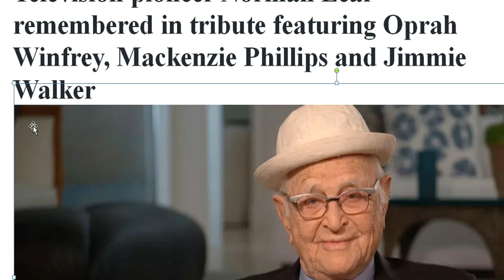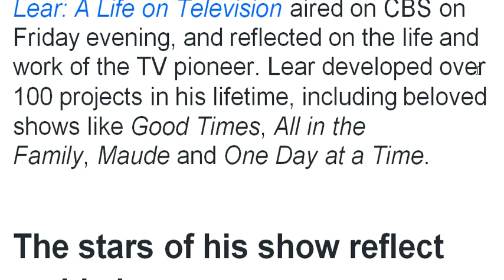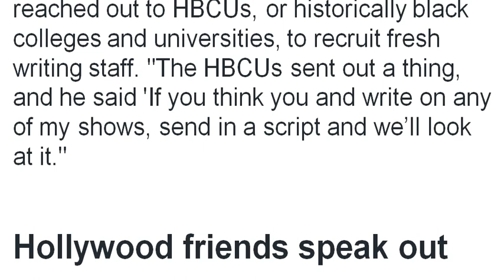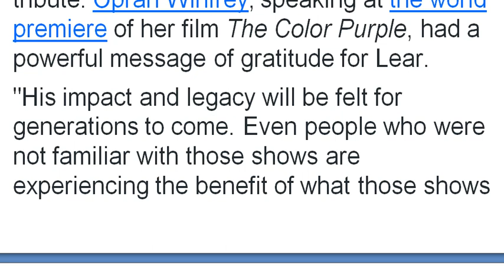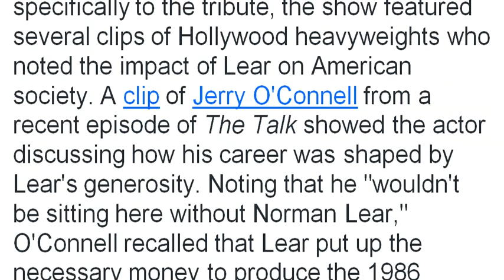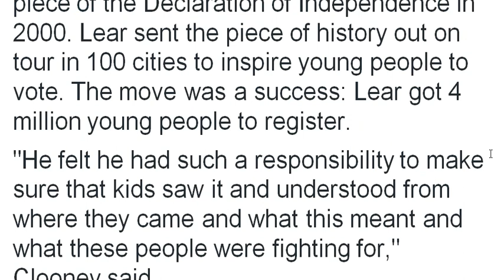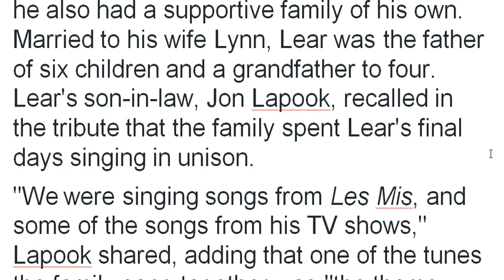Television pioneer Norman Lear remembered in tribute featuring Oprah Winfrey, Mackenzie Phillips and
Television pioneer Norman Lear remembered in tribute featuring Oprah Winfrey, Mackenzie Phillips and Jimmie Walker

Hollywood legend Norman Lear, who died Tuesday at the age of 101, was remembered in a special tribute featuring the colleagues, friends and family members who knew him best. Hosted by Nischelle Turner, Norman Lear: A Life on Television aired on CBS on Friday evening, and reflected on the life and work of the TV pioneer. Lear developed over 100 projects in his lifetime, including beloved shows like Good Times, All in the Family, Maude and One Day at a Time.
The stars of his show reflect on his legacy
As the creator of some of TV's most influential sitcoms, Lear developed a familial relationship with his stars. Mackenzie Phillips, who rose to stardom as sassy teenager Julie Cooper on One Day at a Time, had nothing but love for her time working with Lear.
"Norman Lear was a social justice warrior long before that phrase ever existed," reflected Phillips, 64, who starred alongside Valerie Bertinelli and Bonnie Franklin in the hit '70s series, which followed a single mom and her two daughters. "We were dealing with losing your virginity, birth control, Julie became a religious convert, we dealt with things nobody was talking about. 'If you just don't look it's not happening.' And Norman made us look."
Phillips also reflected on Lear's championship of women's rights and racial equality. "His ultimate goal through his work was to change the world. Maybe one day at a time," she concluded, referring to the name of her series.
Also featured in the program was Jimmie Walker, known as J.J. Evans on Lear's sitcom Good Times, which centered on a tight-knit Black family living in a Chicago housing project. Walker recalled Lear's dedication to hiring Black writers for the series.
"In those days we had no Black writers, but Norman searched high and low for these people," Walker noted, adding that Lear reached out to HBCUs, or historically black colleges and universities, to recruit fresh writing staff. "The HBCUs sent out a thing, and he said 'If you think you and write on any of my shows, send in a script and we’ll look at it."
Hollywood friends speak out
It wasn't just the stars of Lear's beloved programs that praised Lear during the tribute. Oprah Winfrey, speaking at the world premiere of her film The Color Purple, had a powerful message of gratitude for Lear.
"His impact and legacy will be felt for generations to come. Even people who were not familiar with those shows are experiencing the benefit of what those shows did for our society, our culture, our America," Winfrey shared.
Kelly Rizzo, wife of the late Bob Saget, reflected on how Saget loved attending Lear's cigar nights. When Saget died in 2022, Rizzo said she received lengthy, supportive voicemails from Lear.
"I was just listening to all these voicemails he left me over the last couple of years and I remember at the time being so mad at myself for missing some phone calls from him," Rizzo shared. "Because how do you miss a phone call from Norman Lear? But had I answered, I now wouldn’t have these beautiful, thoughtful voicemails full of wisdom and heart that he let me that I now get to cherish forever."
Additional voices who shared special memories of Lear included Lenny Kravitz, whose mother Roxie Roker had a pivotal role in Lear's sitcom The Jeffersons, in which she portrayed one-half of the first interracial couple on primetime TV. Roker was also married to a white man in real life, and Kravitz explained how special it was to have his mother's role on screen reflect his own upbringing.
"It’s a strange twist of fate that you are representing the same thing in your personal life and in your professional life," Kravitz noted.
In addition to the stars who contributed specifically to the tribute, the show featured several clips of Hollywood heavyweights who noted the impact of Lear on American society. A clip of Jerry O'Connell from a recent episode of The Talk showed the actor discussing how his career was shaped by Lear's generosity. Noting that he "wouldn't be sitting here without Norman Lear," O'Connell recalled that Lear put up the necessary money to produce the 1986 coming-of-age film Stand By Me, which was directed by All in the Family star Rob Reiner. O'Connell played the young Vern in the film.
"It didn’t have the funding, and Rob Reiner went to Norman, who put $8 million into the movie," recalled O'Connell. The film went on to be a runaway hit.
Another clip featured George Clooney discussing how Lear purchased a piece of the Declaration of Independence in 2000. Lear sent the piece of history out on tour in 100 cities to inspire young people to vote. The move was a success: Lear got 4 million young people to register.
"He felt he had such a responsibility to make sure that kids saw it and understood from where they came and what this meant